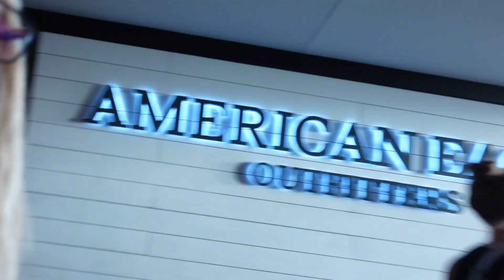21ST BIRTHDAY TRIP (prepping for Vegas)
hey guysss!! I can't wait to be in Vegas and show you all the outfits and places we go :) it is gonna be such a fun time and the food is gonna be incredible!! stay tuned for all of my Vegas vlogs and hope you guys enjoyed this video! make sure to subscribe :)